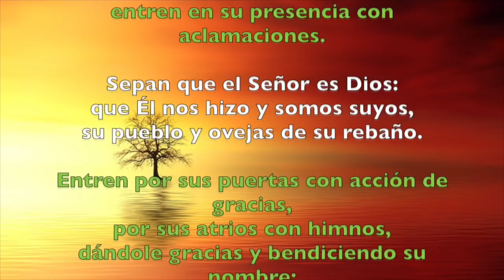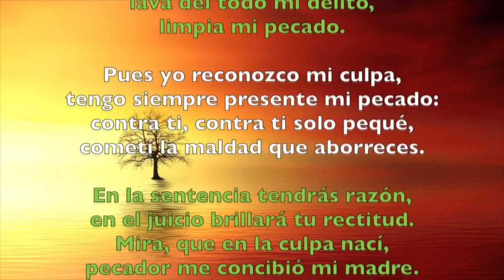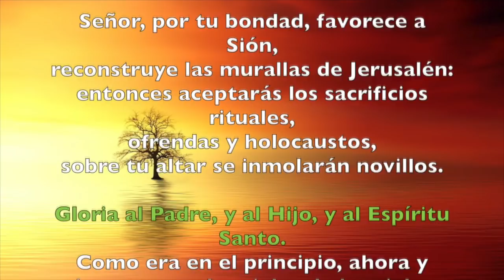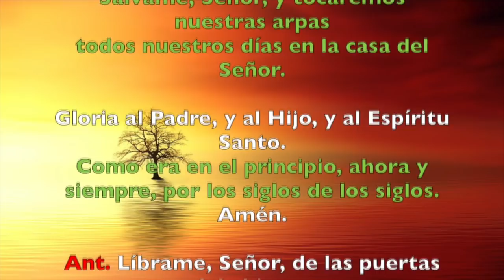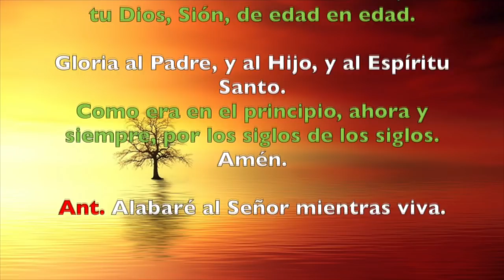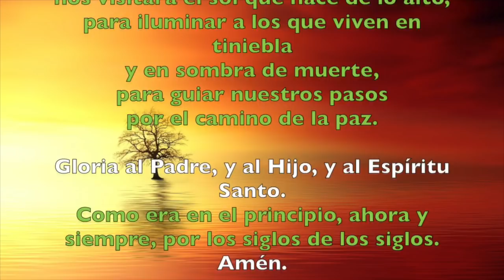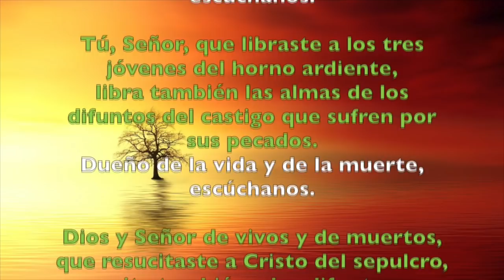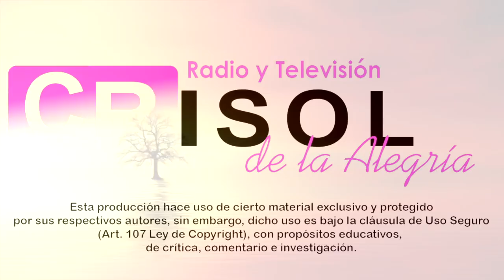Oración de la mañana (Laudes), VIERNES 2 DE NOVIEMBRE 2018 | Padre Sam